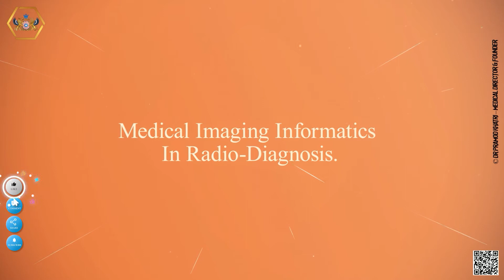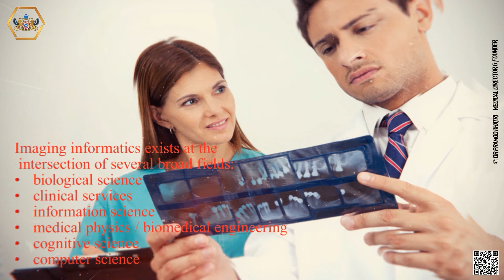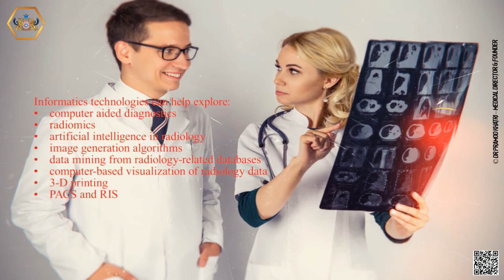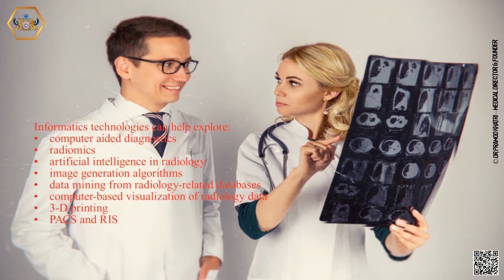What Student Need to Know about Medical Imaging Informatics In Radio Diagnosis.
Medical imaging informatics (MII) includes many of the processes radiologists need to reach these goals. MII is the development, application, and assessment of information technology (IT) for clinical medical imaging. It includes the interfaces of IT and people. In practical terms, MII already occurs at a basic level throughout radiology practice, from the moment a clinician considers ordering an imaging study, until images and interpretation are used to plan the patient’s treatment.

The radiologist synthesizes what he sees on the images, clinical data, and his medical knowledge to produce the interpretation. This should be a cohesive, accurate, helpful discussion that adds value to the images.

Medical Imaging Informatics (MII) encompasses all equipment, components, and accessories that products provide one or more of the following functions:
• Analog or digital electronic display, capable of being used for more than one image acquisition device
• Communication using local and extended networks, telecommunications, or video networks
• Connection to image acquisition devices with analog or digital output
• Digital archiving and storage
• Information and workflow management in the imaging department
• Image coding (e.g., data compression, error detection, and correction)
• Image distribution
• Image processing
• Integration of imaging information with other information in the imaging department

Medical imaging informatics covers the application of information and communication technologies (ICT) to medical imaging for the provision of healthcare services. A wide-spectrum of multi-disciplinary medical imaging services have evolved over the past 30 years ranging from routine clinical practice to advanced human physiology and pathophysiology.
Biomedical imaging has revolutionized the practice of medicine with unprecedented ability to diagnose disease through imaging the human body and high-resolution viewing of cells and pathological specimens. Broadly speaking, images are formed through interaction of electromagnetic waves at various wavelengths (energies) with biological tissues for modalities other than Ultrasound, which involves use of mechanical sound waves. Images formed with high-energy radiation at shorter wavelength such as X-ray and Gamma-rays at one end of the spectrum are ionizing whereas at longer wavelength - optical and still longer wavelength - MRI and Ultrasound are nonionizing. The imaging modalities covered in this section are X-ray, ultrasound, magnetic resonance (MR), X-ray computed tomography (CT), nuclear medicine, and high-resolution microscopy. X-ray projection imaging has been pervasive in cardiovascular, mammography, musculoskeletal, and abdominal imaging applications among others.
Medical Imaging Departments and Independent Health Facilities are migrating to filmless operations using integrated systems of electronic components and diagnostic modalities. Imaging Informatics is also known as Picture Archiving and Communication Systems (PACS) and Electronic Image Management (EIM). Imaging Informatics serve as secure databases for medical images, improving the efficiency of imaging departments by allowing medical information to be stored, recalled, displayed, manipulated and printed digitally. These systems improve both the quality of services and the effectiveness of health care professionals. The use of Imaging Informatics is becoming more widespread as the profession evolves and the needs of these sophisticated systems become more specialized.The implementation of Imaging Informatics has led to many improvements for patient care, including shorter hospital stays, decreased waiting times and faster diagnoses. Imaging Informatics increases the efficiency of imaging departments and the health care enterprise by simplifying workflow, enhancing productivity and making information accessible to multiple users simultaneously
MRI is commonly used in numerous applications including musculoskeletal, cardiovascular, and neurological imaging with superb soft-tissue contrast. Additionally, functional MRI has evolved into a large sub-field of study with applications in areas such as mapping the functional connectivity in the brain. Similarly, diffusion-weighted MRI images the diffusion of water molecules in the body and has found much use in neuroimaging and oncology applications. Moreover, Magnetic Resonance Elastography (MRE) allows virtual palpation with significant applications in liver fibrosis, while 4D flow methods permit exquisite visualization of flow in 3D. Techniques that accelerate the acquisition time of scans, e.g. compressed sensing, non-Cartesian acquisitions, and parallel imaging, have led to increased growth and utilization of MR imaging.
Conventional staining methods include Hematoxylin and Eosin (H&E), which is the most common staining system and stains nuclei, and immunohistochemical staining systems.